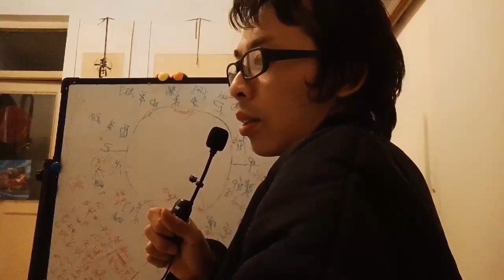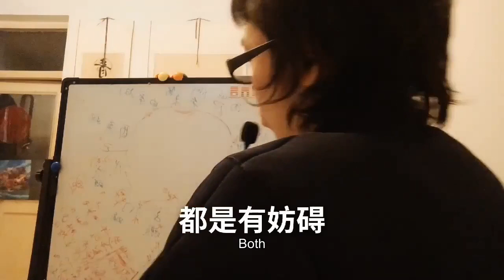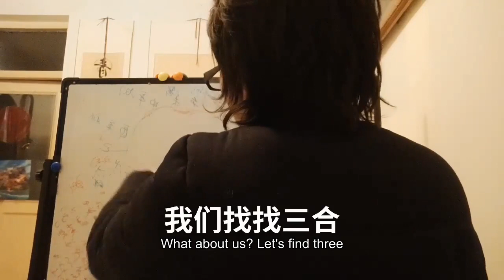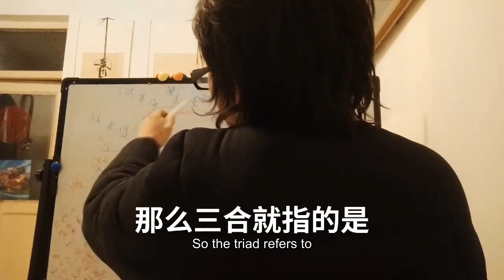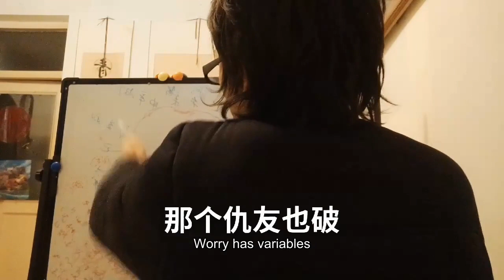八字六破真理真意地支相互影响能量干扰牵扯各种门派只知其然不知其所以然The truth, the truth, the truth, the influence, the energy, the in